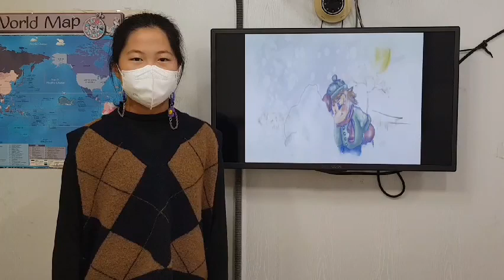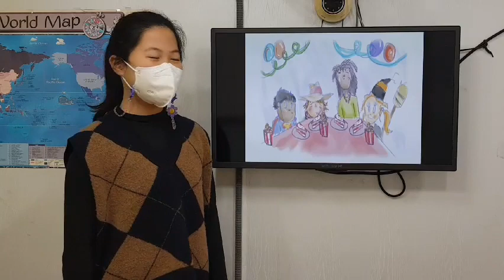차일드유 월드컵 222 EC Passion A Fun Day 문민서